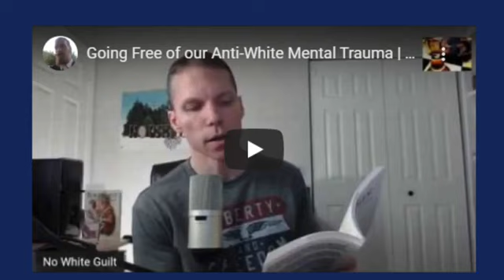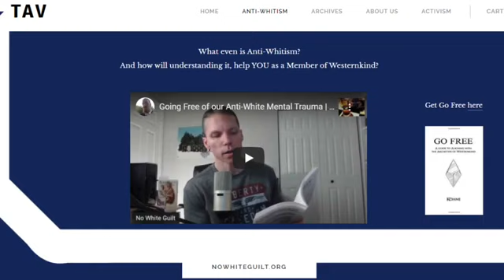A Good Thing | NWG